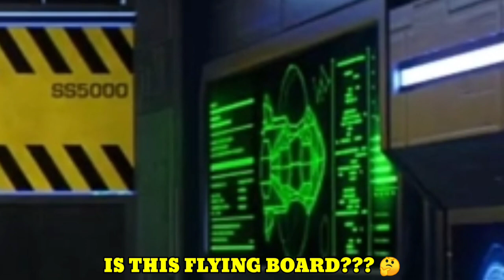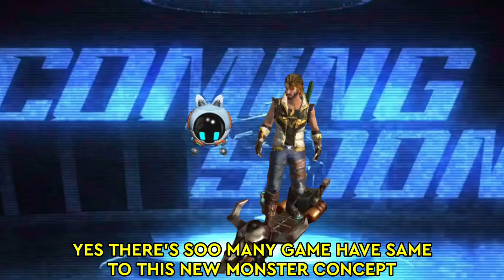IMAGINE NEW MONSTER TEASER SUMMONERS WAR 😅🤣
DON'T THINK TO MUCH 🤣😋